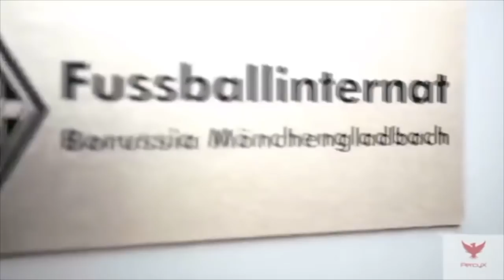Thorgan Hazard Skills,goals and more HD